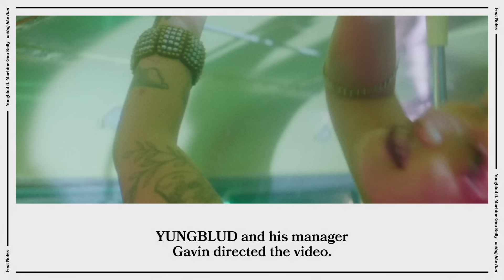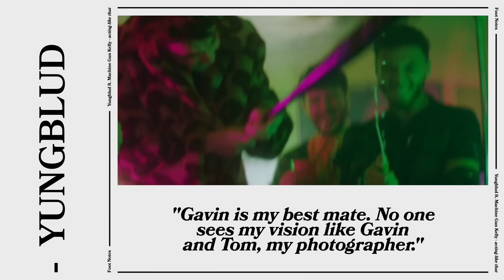YUNGBLUD - The Making of 'acting like that' | Vevo Footnotes ft. Machine Gun Kelly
YUNGBLUD ft. Machine Gun Kelly - The Making of acting like that (Vevo Footnotes)

YUNGBLUD was in London, Machine Gun Kelly and Travis Barker were in LA. Didn't matter that Covid kept them apart. They still managed to capture dread and gore of a zombie apocalypse while rocking out with full force in their "acting like that" video. YUNGBLUD and his manager Gavin co-directed, and our Footnotes interviews fill in all the particulars about the latest video from our LIFT alum's 'weird!' album. Their friendship chemistry is deep. Find out what YUNGBLUD means when he says, "this is what happens when we get in a room together."

Executive Producer: Micah Bickham
Producer: Priya Minhas
Editor: Kevin Rose
Music & Talent: Gabby Prisciandaro & David McTiernan